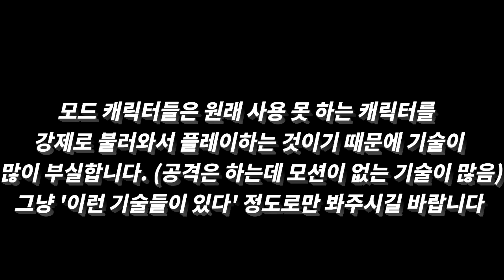원피스 해적무쌍3 모드전용 캐릭터 기술 알아보기 "카쿠"